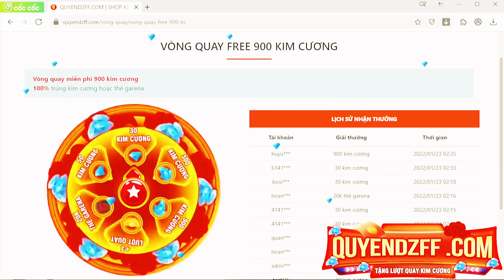[FREE FIRE] Solo FamasX Với Cao Thủ Rank Đại Kiện Tướng Và Cái Kết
➤ Link shop của Quyền tặng miễn phí mỗi người 1 lượt quay
© Bản quyền thuộc về QuyềnDz
© Copyright by QuyềnDz  ☞ Do not Reup